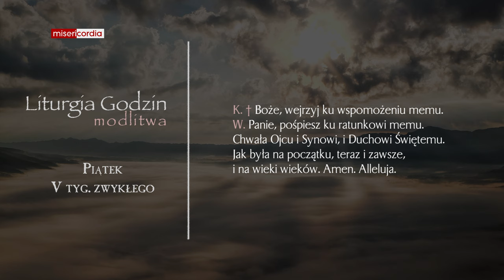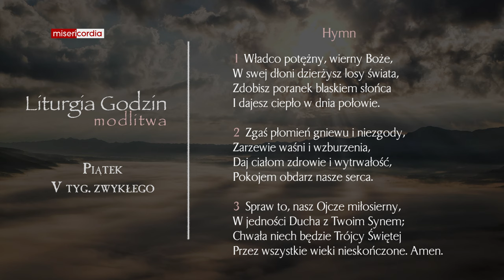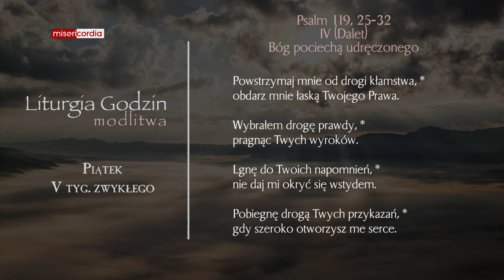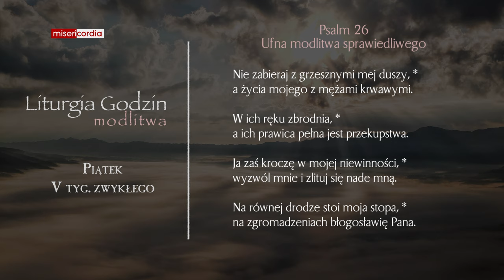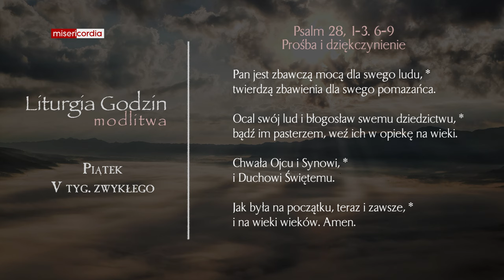Liturgia Godzin | Modlitwa Południowa | Piątek, V tyg. zwykłego